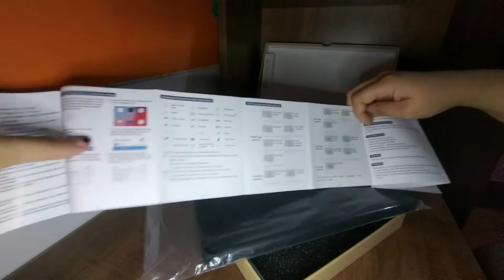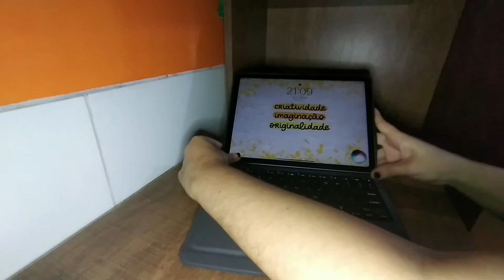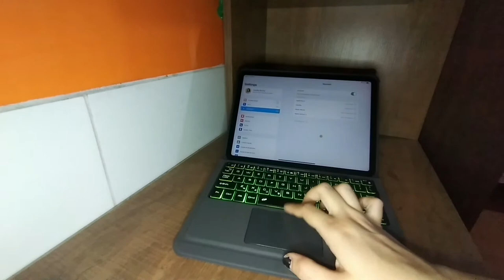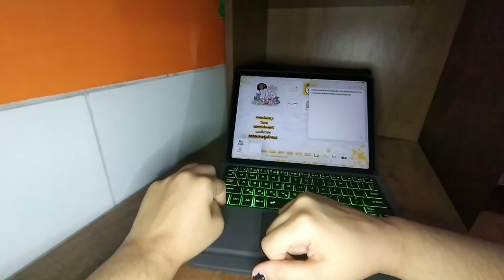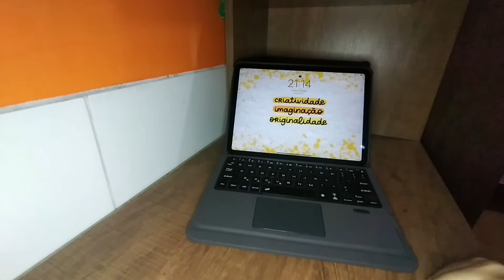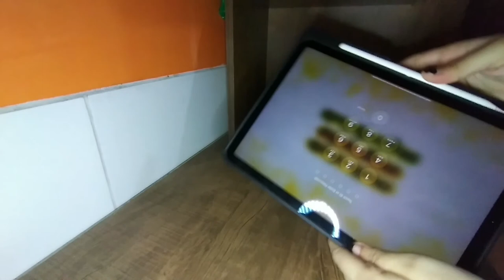Unboxing Smart Keyboard para iPad Air 4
Tem muita gente que me pergunta se comprar um iPad vale a pena, eu sempre digo que sim, e não precisa ser um iPad exatamente. Qualquer tablet com configurações decentes vai ser uma ferramenta incrível de produtividade. Eu gosto de investir em ferramentas que me tragam valor e contribuam com a minha criatividade e produtividade, para complementar meus Tablets eu sempre costumo comprar uma case com teclado. Isso transforma meu tablet em um mini computador e potencializa algumas áreas do meu trabalho. Nesse vídeo eu faço o unboxing e teste inicial de uma Smart Case com teclado para o meu